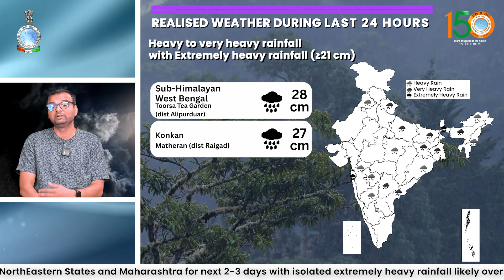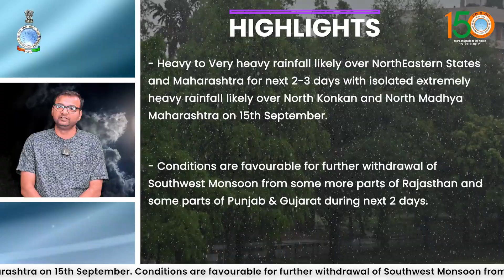Isolated extremely heavy rainfall likely over North Konkan and North Madhya Maharashtra today.